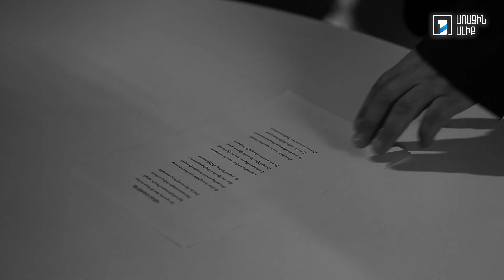Հրաչյա Թամրազյան. Կանաչ Ավետարան | Արման Նավասարդյան